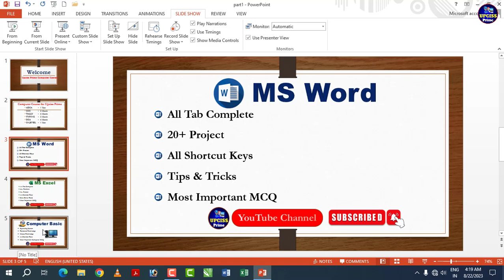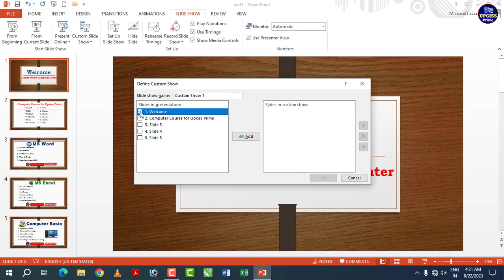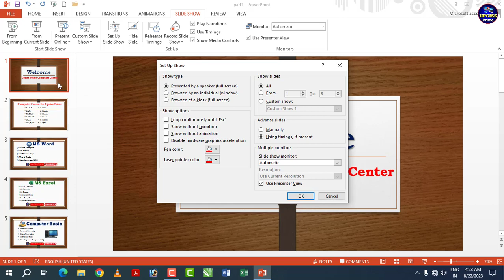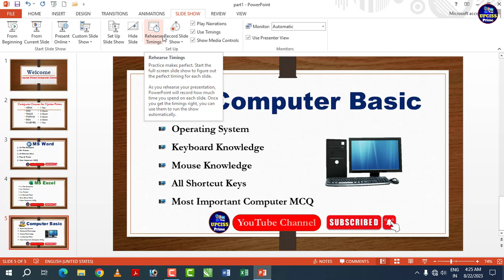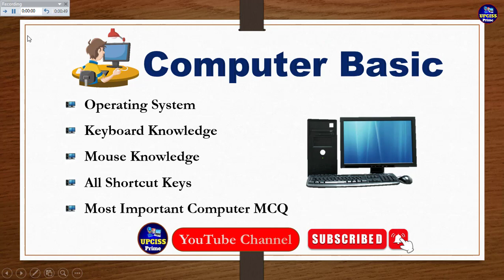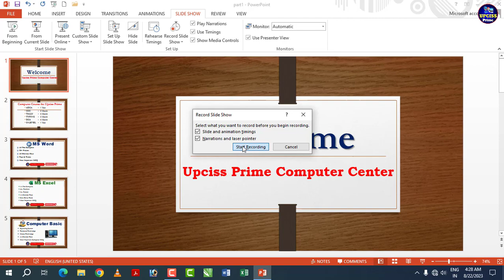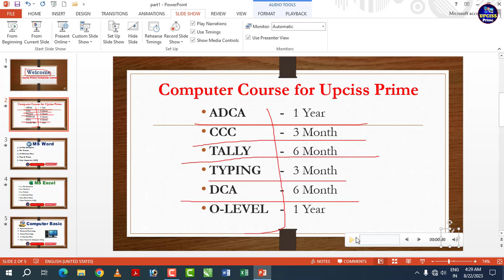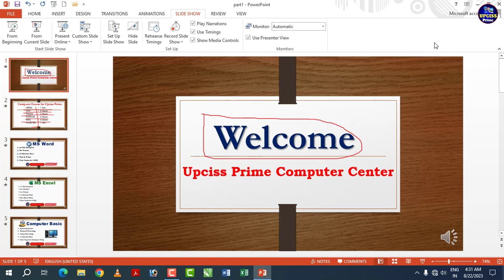Class-107 | Part-7 Slide Show Tab In PowerPoint In Hindi | MS Power Point Tutorial in Hindi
In This Video we Will learn to MS Power Point slide show tab step by step.- Upciss Prime

MS Word Full Tutorial in Hindi

MS Excel Full Tutorial in Hindi

MS Power Point Full Tutorial in Hindi